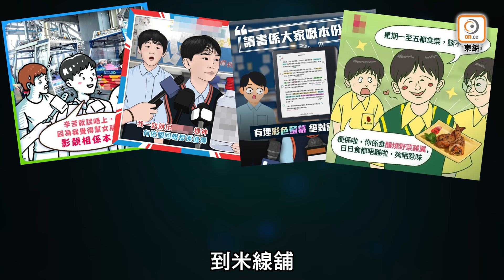【on.cc東網】東呼即應：讀書係本分爆紅 大人都要學細路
簡直語出驚人.

【東呼即應：讀書係本分爆紅　大人都要學細路】